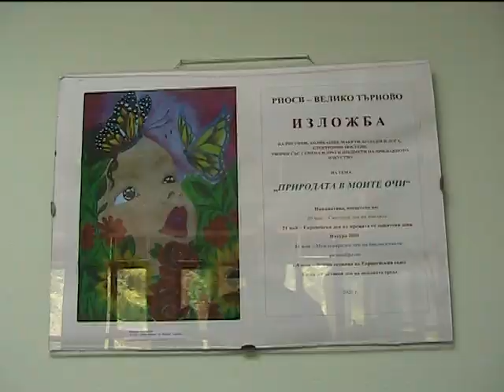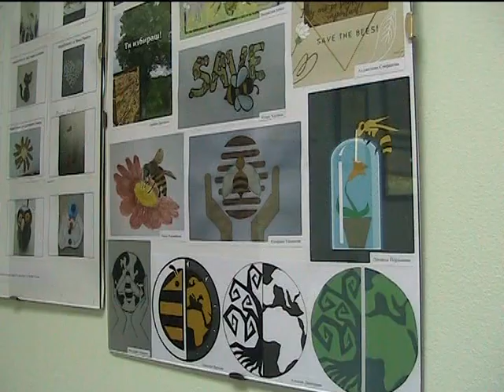РИОСВ В. Търново с инициатива към учениците от областта